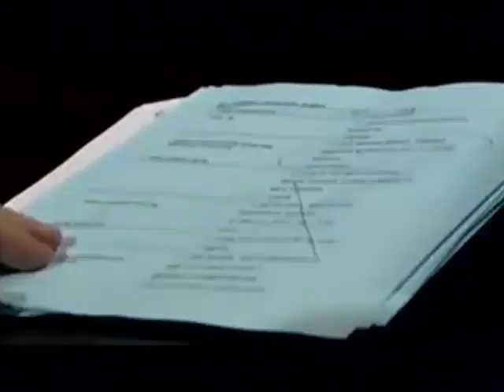Conversation at WQED (2013): Stacy Smith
Hosted by Michael Bartley. Stacy Smith discusses his 30 years at KDKA.